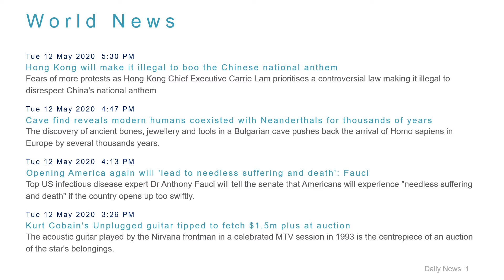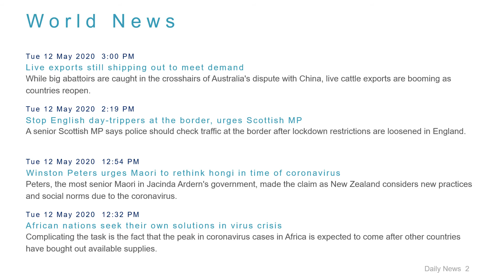World News Headlines for 12 May 2020 - 6 PM Edition